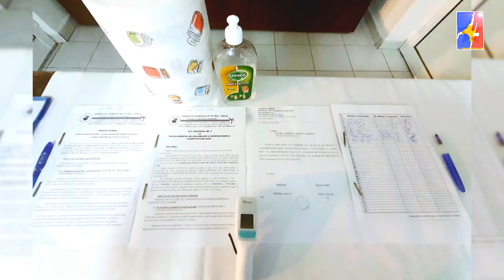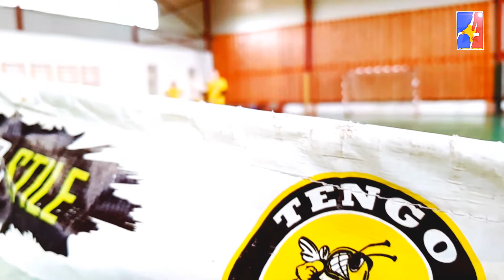Masters Cup Romania, prima editie, 1st edition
Stiluri diferite, aceeași pasinue
Finală între campioni la prima ediție a Masters Cup Romania

Campioanele celor două stiluri, Comexim R. Lupeni (fotbal-tenis) și Tengo Salonta (futnet) au disputat finala turneului Master Cup Romania la tenis cu piciorul organizat în premieră la Salonta de către Asociația Județeană de Fotbal-Tenis Bihor în parteneriat cu clubul Tengo și Primăria municipiului bihorean.
Având ca motto: „Doar fileul ne desparte”, turneul a avut ca principal scop creșterea nivelului de joc al participantelor și implicit dezvoltarea tenisului cu piciorul, dar și apropierea diferitelor stiluri în cadrul unei gale sportive. Totul s-a desfășurat cu respectarea normelor severe de combatere a pandemiei covid 19. Din cauza faptului că jocurile s-au desfășurat fără spectatori, condiție impusă de protocolul medical, organizatorii au transmis turneul în direct pe canalul youtube al Asociației Județene de Fotbal-Tenis Bihor si a strans peste 2000 de vizualizari.

Inițial s-a mizat pe prezența a 8 echipe, dar, din motive obiective, la startul competiției s-au aliniat doar 2 echipe din Campionatul Național de Fotbal-Tenis (campioana Lupeni și medaliata cu bronz Cluj), alături de primele 4 formații din cadrul Campionatului României la Tenis cu Piciorul (Tengo seniori și juniori, Timișoara și Dumbrăvița). S-a jucat în sistem cel mai bun din 5 jocuri (simplu și dublu după regulament fotbal-tenis, triplu, respectiv dublu futnet, iar în caz de egalitate, echipa cu setaverajul mai bun ar fi putut alege proba decisivă), mai întâi pe grupe, apoi în semifinale și finale.

Spectacol la fileu
Coform așteptărilor cele două campioane, Tengo și Comexim au câștigat grupele din care au făcut parte, trecând și de adversarii din semifinale (disputa dintre Comexim și Victory a a vut nevoie de 5 meciuri, fiind decisă de a doua probă de triplu), astfel, ultimul act al competiției a oferit un spectacol al celor mai bune formații din România. A rezultat un joc viu disputat, cu dese răsturnări de situație și cu un spectacol de nivel internațional. Tengo și-a creat avans după proba de simplu, dar Comexim a restabilit egalitatea prin victoria de la dublu. Au urmat două dispute extrem de echilibrate, la triplu, apoi la dublu futnet, în care Tengo a câștigat la limită, adjudecând primul loc. În finala mică, clujenii de la Victory au trecut cu 3-1 de juniorii clubului Tengo, cei care în grupe au reușit să devanseze formația din Dumbrăvița. Fotbal-Tenis Timișoara s-a laut la trântă cu Tengo și Victory, ratând cu puțin prezența în careul de ași. Festivitatea de premiere a fost oficiată de invitatul de onoare al turneului, Frederico Tavares, președintele Fedrației Române de Fotbal-Tenis Cluburi și Asociații Județene.

Jocuri demonstrative
Profitând de prezența campioanelor naționale, dar și Europene respectiv Mondiale de la Lupeni, în frunte cu Anamaria Gherghel, componentele echipei feminine Tengo salonta au disputat un joc demonstrativ în compania acestora. Foști jucători emblematici ai clubului salontan, Georgel Bobiș și Páljános Zoltán, alături de arădeanul Tabarcea Petre, au oferit și ei un spectacol agreabil înainte de finale, demonstrând faptul că nu și-au pierdut abilitățile cu care s-au remarcat de-a lungul anilor.

Turneu util
”Le mulțumesc echipelor din campionatul FRFT pentru prezență, la fel și colegilor din campiontul de tenis cu piciorul pentru contribuția la succesul acestui eveniment. Chiar dacă practicăm stiluri diferite, cu toții avem o pasiune comună” – a concluzionat Vasile Sorean, conducătorul CS Tengo și președintele Asociației Județene de Fotbal-Tenis Bihor, care nu și-a ascuns speranța că pe viitor, turneul ar putea beneficia de participare internațională.
”Acest turneu a oferit meciuri bune din punct de vedere calitativ, demonstrând faptul că cele două campionate au echipe bine pregătite. Consider că a fost un test util pentru toți și sper să mai avem competiții comune de acest gen” – a precizat Frederico Tavares, președintele FRFT.
O prezență inedită a fost cea a lui Gabriel Marinescu, un om de sport originar din București, care actualmente locuiește în Franța unde este ambasador al futnetului. Acesta s-a declarat încântat de cele văzute la Salonta.

Toate meciurile au fost transmise in direct si au intregistrat peste 2000 de vizualizari